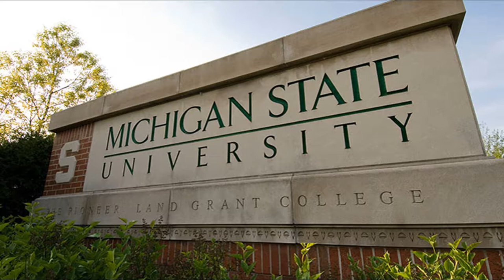Michigan State University.... School Of Hospitality Business.